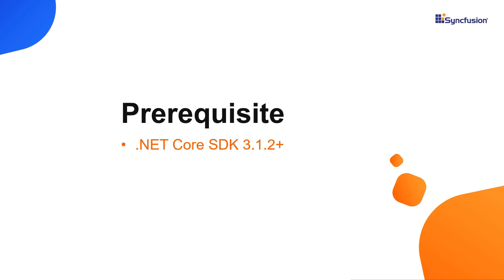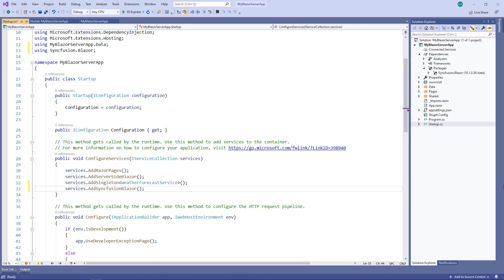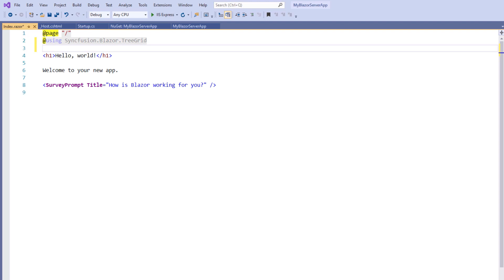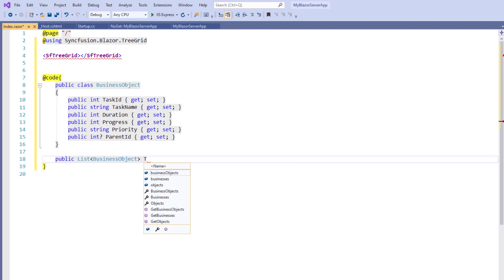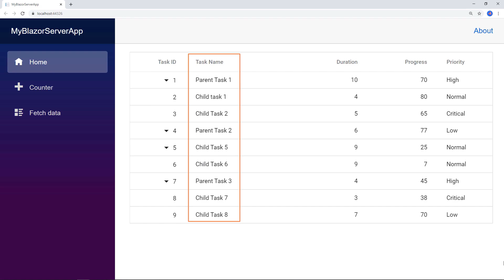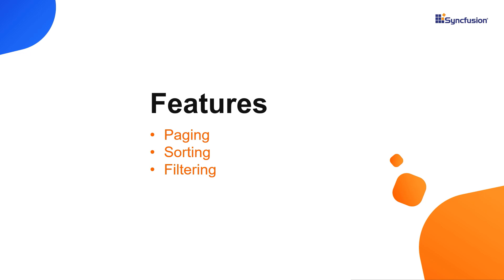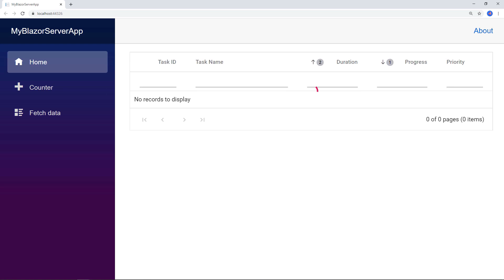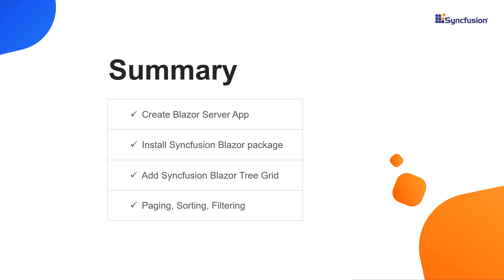Add a Blazor TreeGrid to Blazor Server App in 10 Minutes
Learn how easily you can create and configure the Blazor TreeGrid of Syncfusion in a Blazor server application.

I will explain how to add columns and show parent-child flat data using the expand and collapse options. I’ll show you how to add useful features to your tree grid, too, like paging, sorting, and filtering.

[00:36] Set up Blazor environment
[01:41] Install Syncfusion Blazor package
[03:27] Add Syncfusion Blazor TreeGrid
[07:04] Enable paging
[08:17] Enable sorting
[09:21] Enable filtering